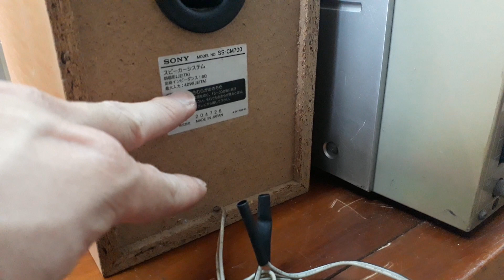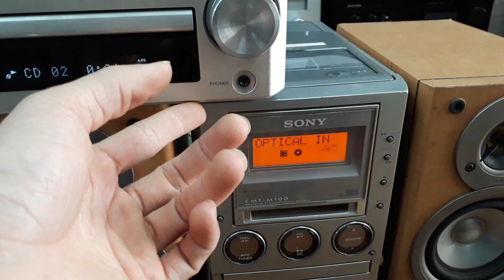Dàn mini Sony M100. giá 950k Lh 0966.594.581